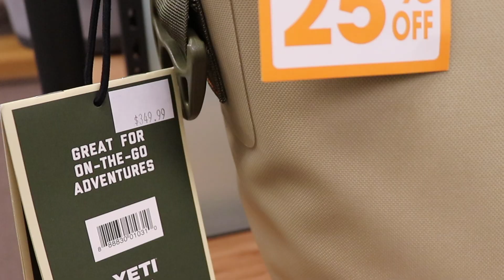Manistee Victorian Sleighbell Parade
A Christmas Vlog, Ho Ho Ho